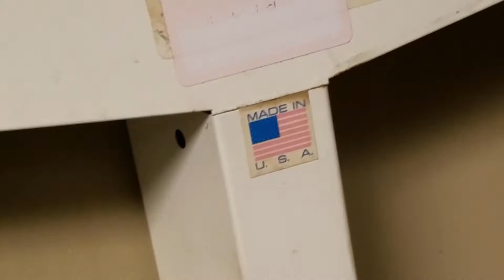JAKE ON VACATION PART-1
fitness like no other channel.